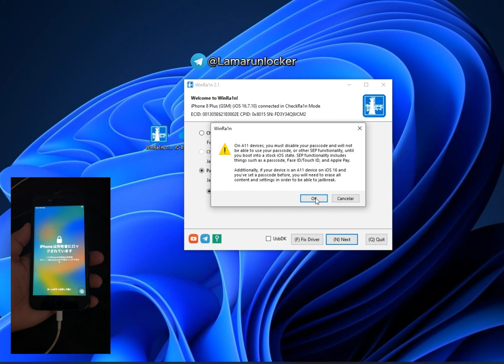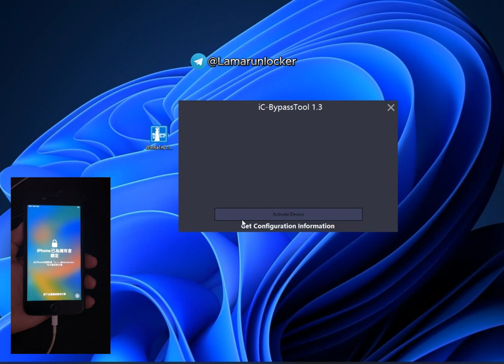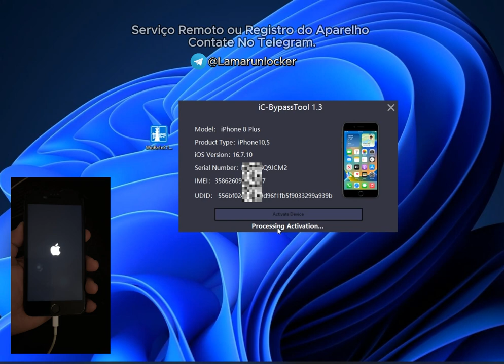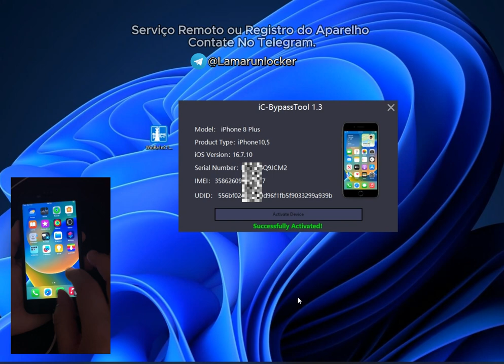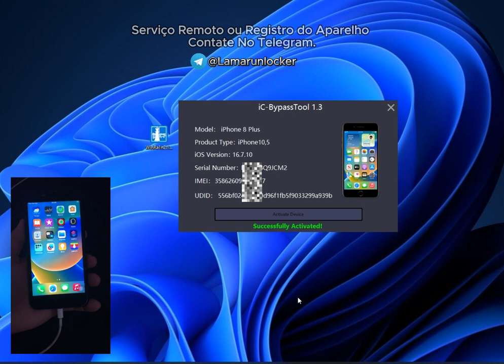Desbloqueio de iPhone 6s ao X Hello Com Sinal (Novo Método)